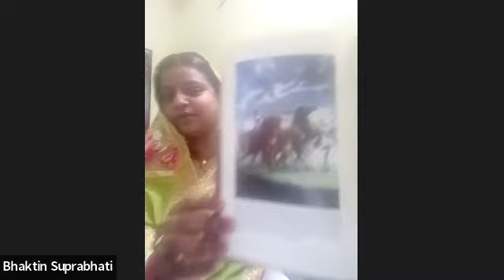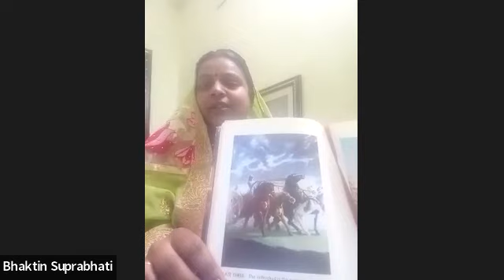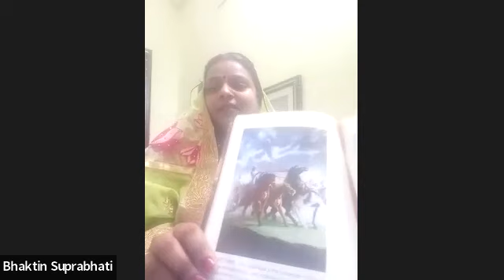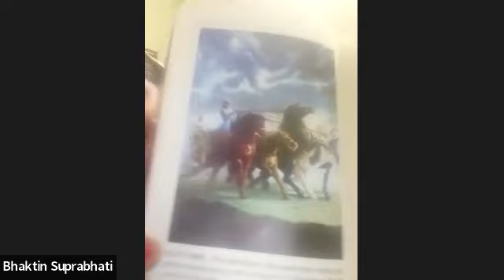18 Day Gita course - Day 6 - by Bhaktin Suprabhati - Batch 1